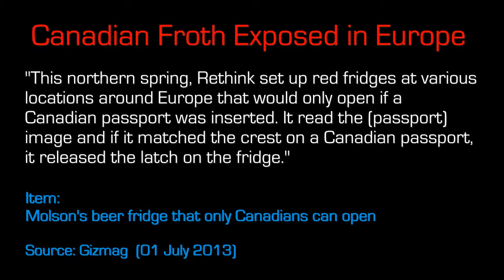Canadian Froth Exposed in Europe - Ten Second Info